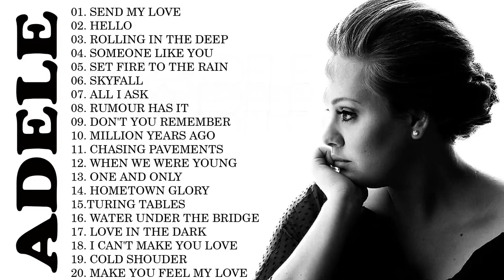Adele Greatest Hits Full Album 2021 - Hello, Someone Like You, Rolling In The Deep, Send My Love